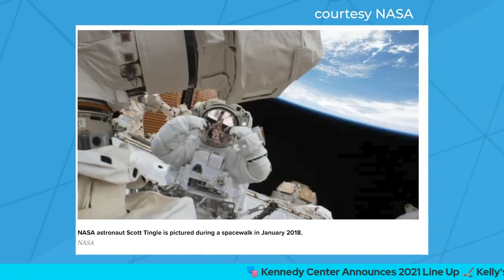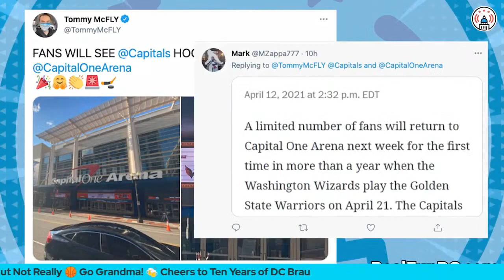It's a 🎭🏒 🚀 🏀 🍻 Kind of Friday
🎭 The Kennedy Center Announces 2021 Line Up Deborah Rutter the KenCen president Joins Us
🏒 Kelly's Hockey Watching Adventure
🚀 Contest To Go To Space, But Not Really
🏀 Go Grandma!
🍻 Cheers to Ten Years of DC Brau